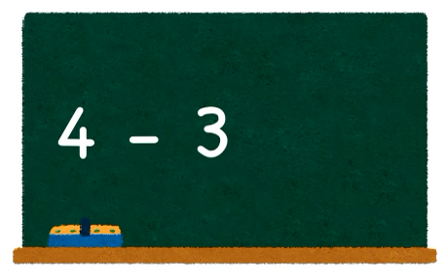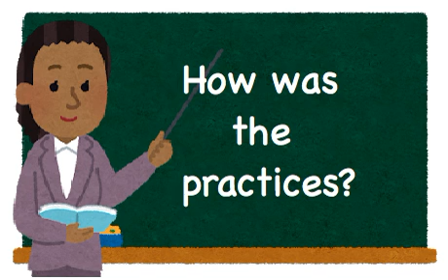3 minutes drill in mathematics. Addition and subtraction: Level 1